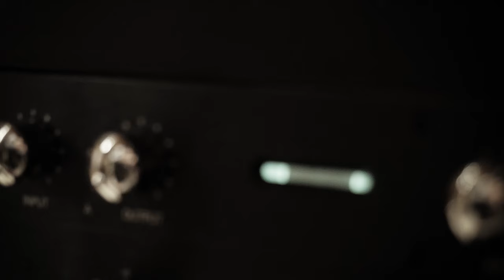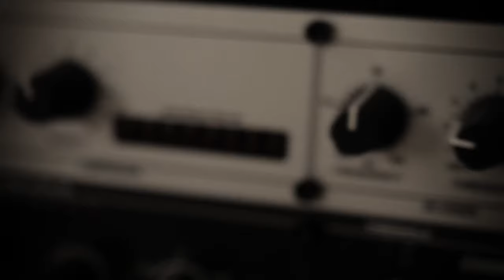»the Frim Fram Sauce« (1945) – Iso Herquist – Swing, Blues and the Ukulele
Boa. Ich hab Hunger. Das hier spiele ich noch hoch, dann organisiere ich mir was für zwischen die Kiemen: ein Preview meiner neuen Scheibe "Ekstra Bløde".

"The Frim Fram Sauce" (first recorded 1945, Redd Evans and Joe Ricardel) – etwas kürzer geschnitten (das Solo ist noch nicht sendereif) und nur grob gemischt. Ich hoffe, das gefällt euch schon mal.